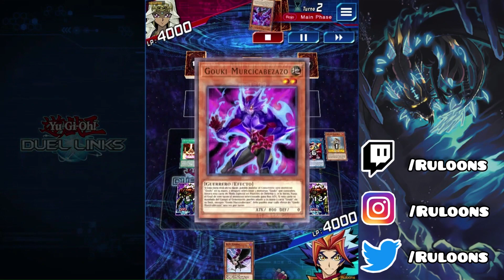SALAMANGREAT SHIRANUI DECK (YUGIOH DUEL LINKS)